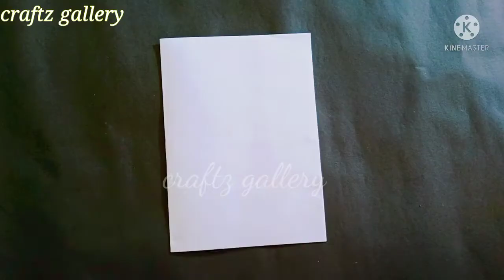Diwali card making idea/ Easy Diwali card diy / Diwali greeting card/ Diwali craft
d.i.yay!